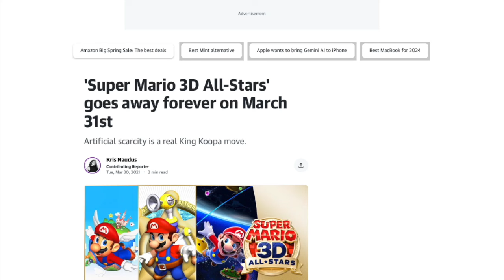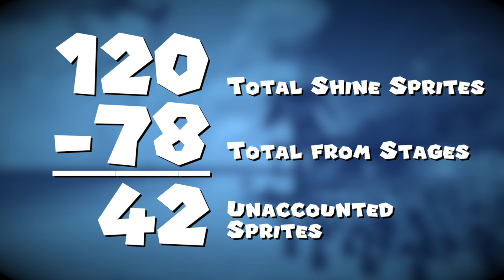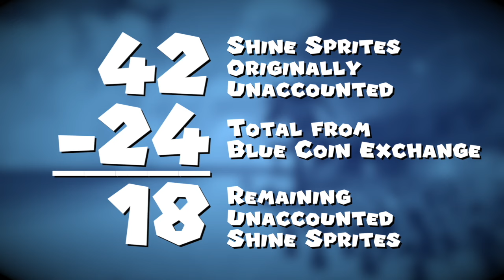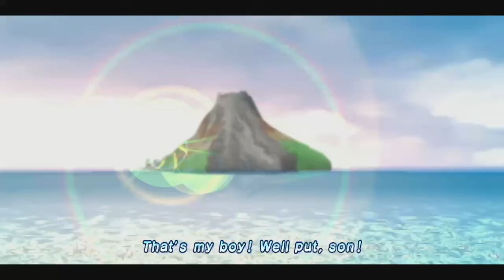Super Mario Sunshine (w/ Shadowflare) | The Fairly OddGamer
It's been a long time coming, but both Shadow and I start off talking about the mainstream 3D Mario games. Due to having already reviewed "Super Mario 64", we decide to review the SECOND of the 3D Mario games, "Super Mario Sunshine" for the GameCube. However for this review, we'll be reviewing the "Super Mario 3D All Stars" port of the game for the Switch. But how does this game fare in comparison to its 64 predecessor? Put on your water packs and let's find out.

Directed and Edited by Lucas Bradley

The Fairly OddGamer and Huxgamr Performer: Lucas Bradley

Character Designer: Lucas Bradley

Magic Wand by GreenWoodLT